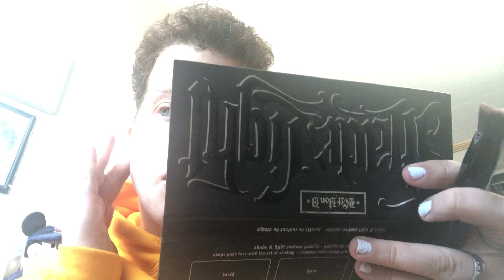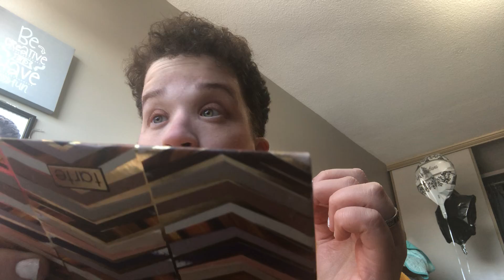My kid gets the short end of the stick